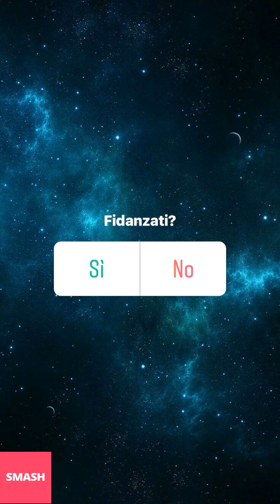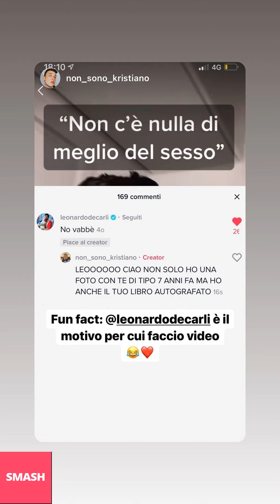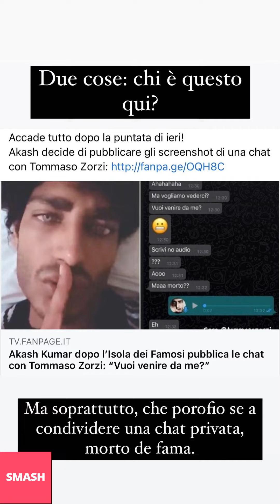LEONARDO DE CARLI NUOVE INSTAGRAM STORIES!